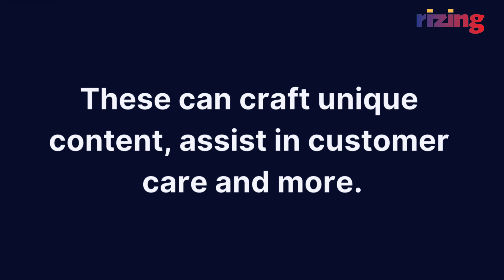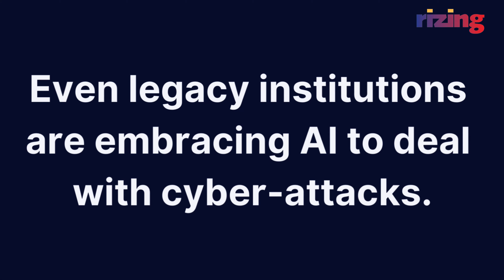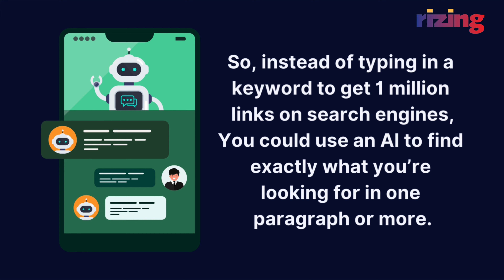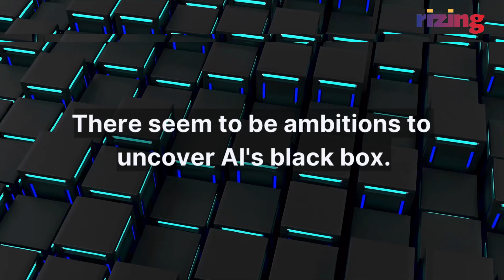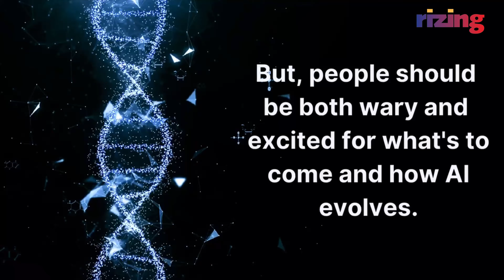Will AI Have Any Use For Human Beings By 2024? | RizingTech | Rizing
AI been part of the tech experience for a long time, but generative AI may have seen its rise in the second half of 2022 with OpenAI's ChatGPT. And it seems like AI is looking at copying human intelligence with more speed and accuracy. Could AI be more powerful and capable now? What could AI look like by the start of 2024?